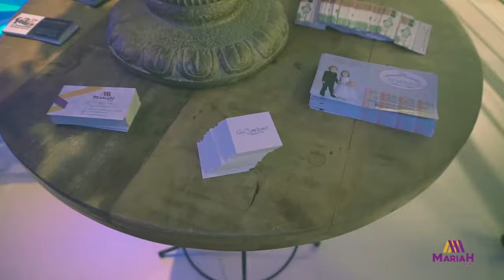INAUGURAÇÃO MARIAH TECIDOS 1 MINUTO